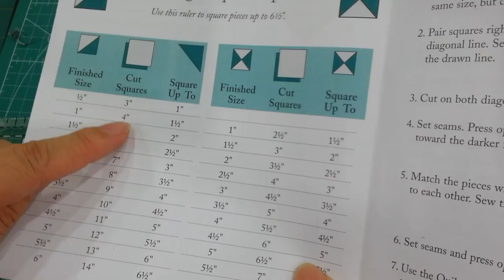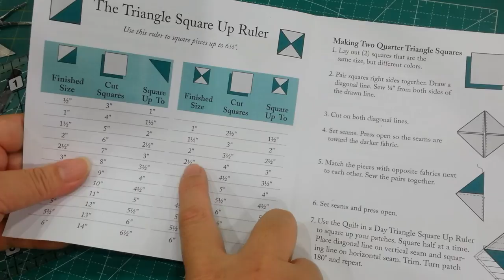91/2"Triangle Square Up Ruler 這支尺的用法